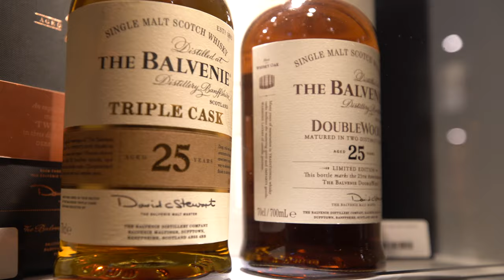Whisky Hammer Still Spirit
We were delighted to work with our friends at Whisky Hammer to showcase their fantastic new facility in Udny, Ellon. If you are lover of whisky, you must to visit their amazing new shop and tasting room Still Spirit! Slainte Mhath!

AVC Immedia is a market-leading creative media company that thrives on results-driven content. Services available include 3D & 2D animation, video production, background music, presenter-led audio & digital signage/AV services.
We are audio-visual communication for brands.